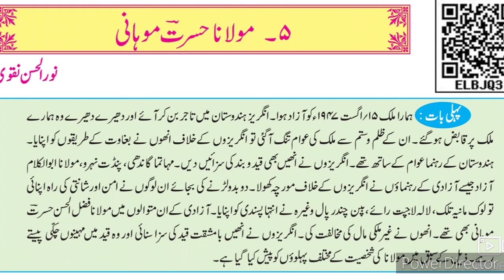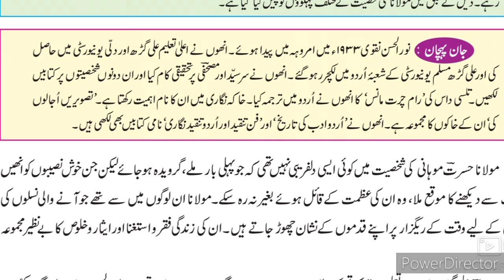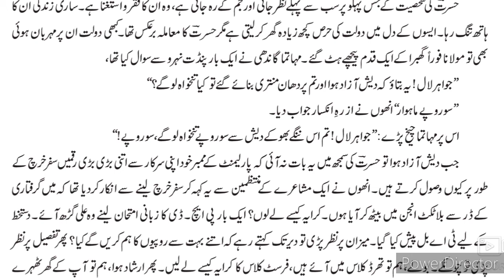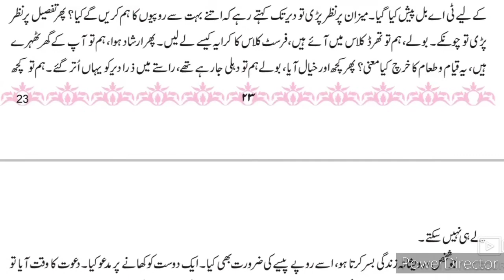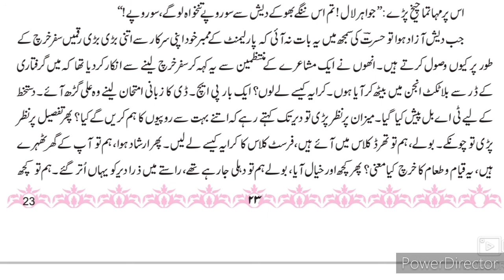10th Urdu 5 Maulana Hasrat Mohani ll سبق نمبر 5 مولانا حسرت موہانی Part-1 Urdu Medium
This video gives you complete information about the chapter no 5 Maulana hasrat mohani URDU Medium Urdu. Urdu medium channel by sir Abdul sattar khan provide quality online education for students of Urdu medium school 10th class Urdu Ch 5 Maulana hasrat mohani.